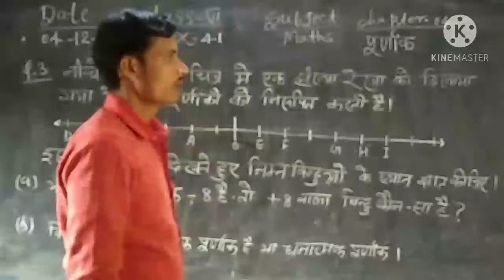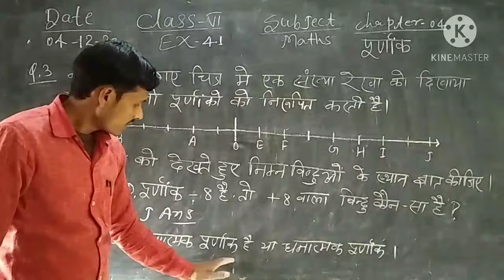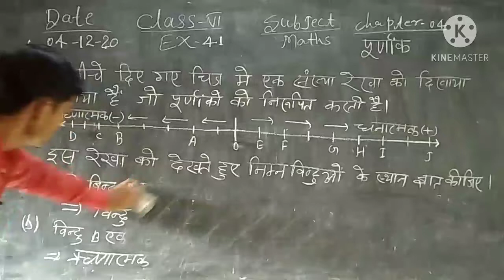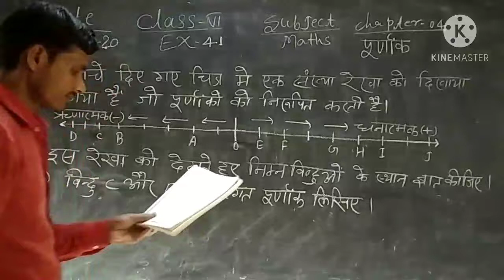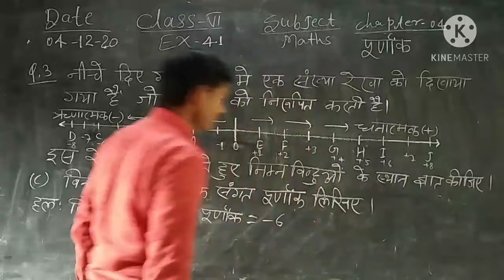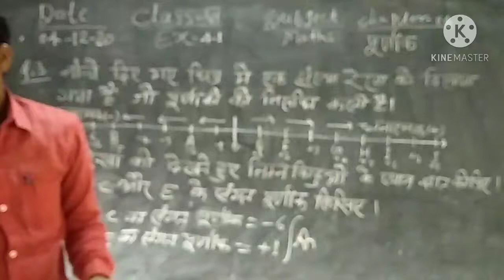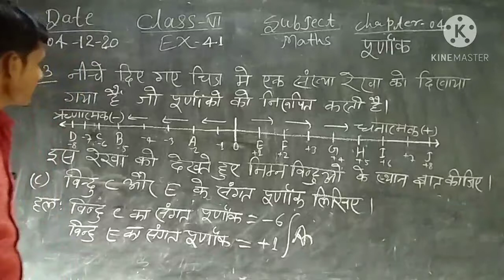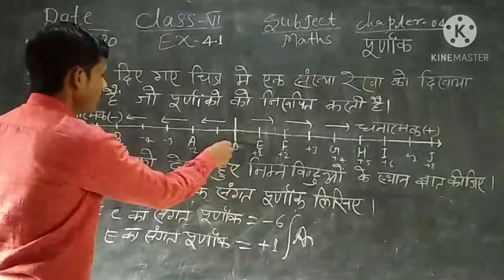Class 6th Sub Maths 4.1 ka q.no ,3,